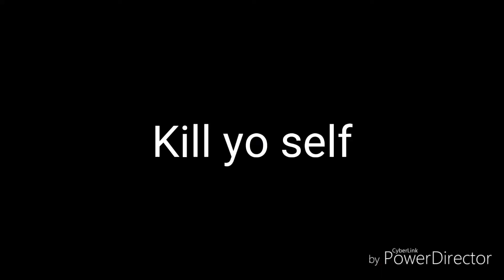le listen to sum muzek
original sound:
searchz

am kewl
cuz i hear muzek

uncles sak
u sak too